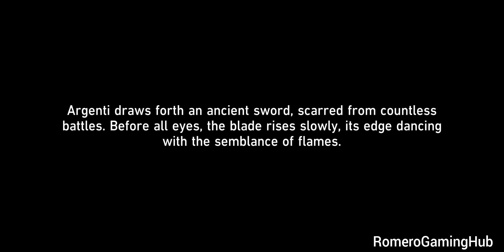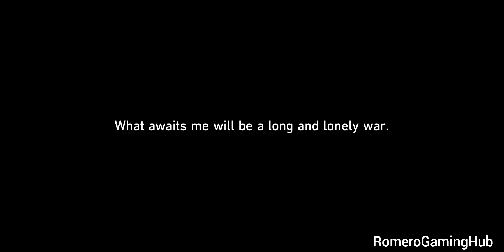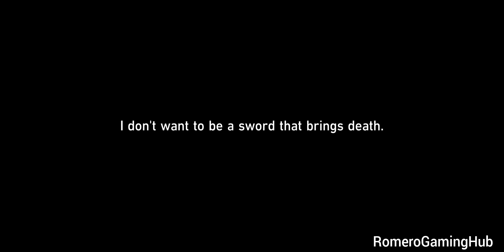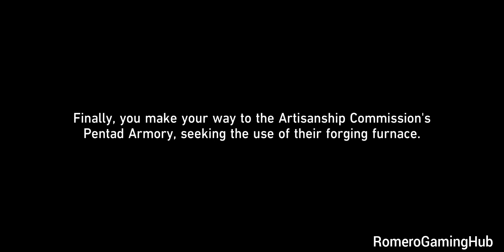Honkai Star Rail Gameplay: Home at Last